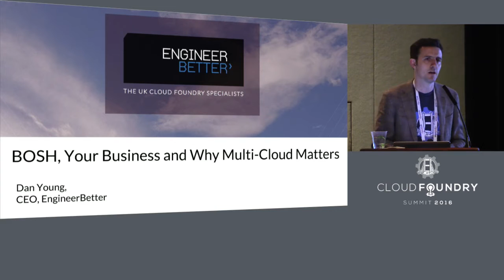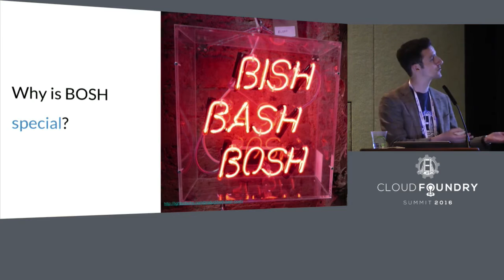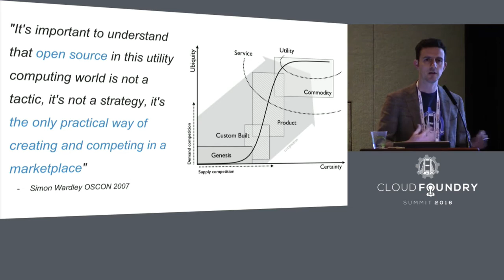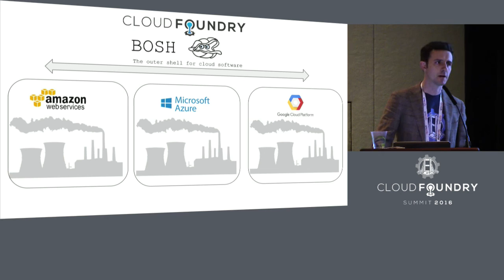Lightning Talk: BOSH, Your Business & Why Multi-Cloud Matters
Dan Young, CEO & Co-Founder of EngineerBette,r presents his Lighting Talk: "Lightning Talk: BOSH, Your Business & Why Multi-Cloud Matters."